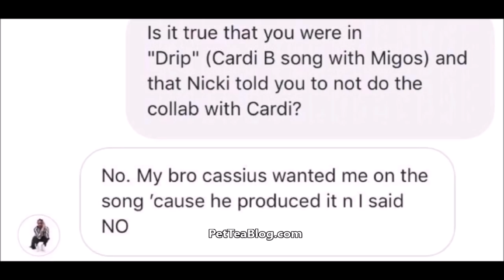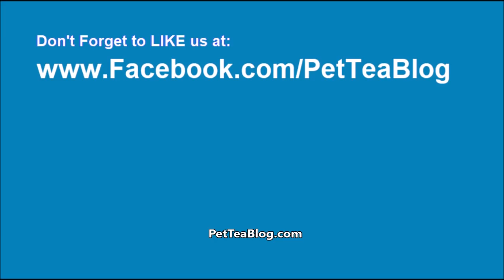Future Denies Nicki Stopped Cardi Bag, Jason Lee a Liar with RECEiPTS ? ☕ (Video)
Future Hendrix said Nicki Minaj never told him to get off od Cardi B drip song instead he said NO to being on it but Jason Lee has the actual reference track receipt aside from the Migos remix he is on so something is not adding up here 👀